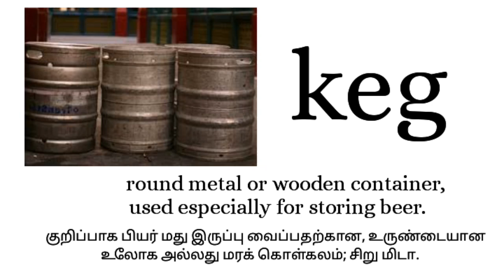Daily vocabulary : keg meaning in Tamil